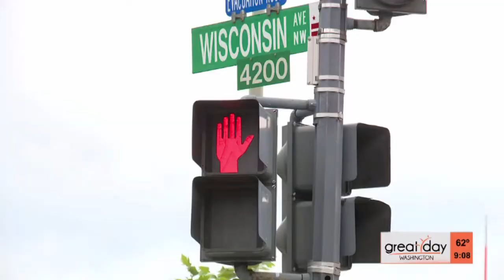One Day Without Sound 2017: A Powerful Experience with Miracle-Ear Foundation®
Step into the world of empathy and awareness with the 'One Day Without Sound' event hosted by The Miracle-Ear Foundation® in 2017, set in Washington state. Join us as we delve into a day of profound insights, where the community embarked on a journey to understand the challenges of hearing loss. Witness firsthand accounts of participants as they share their reflections, unveiling a new perspective on the significance of sound in our lives. Discover the power of empathy and the transformative impact of walking in someone else's shoes, as we come together to foster understanding and support for those with hearing impairments.